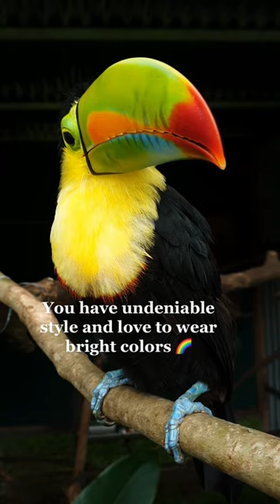5 Signs You Are a Toucan 🤭